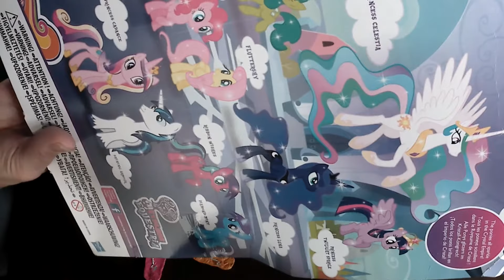Filling Plastic Fillable Eggs for Easter Hunt